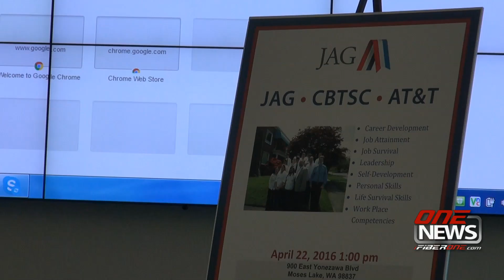4 22 ML CB Tech Grant 1 11